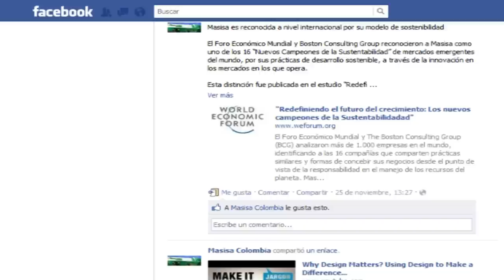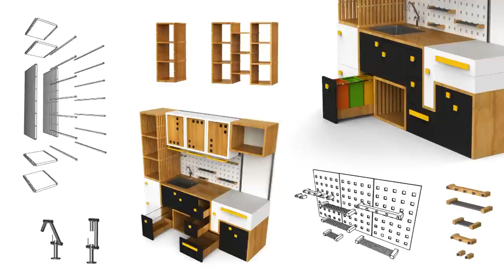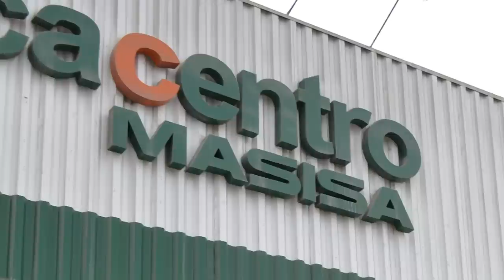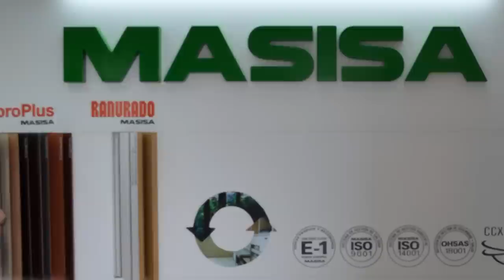Ganador Concurso de Diseño Estudiantes Masisa 2011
Video del ganador del Primer Concurso de Diseño Estudiantes Masisa 2011, Daniel Miranda de la Universidad Jorge Tadeo Lozano quien comparte con el público la experiencia de haber participado y ganado.